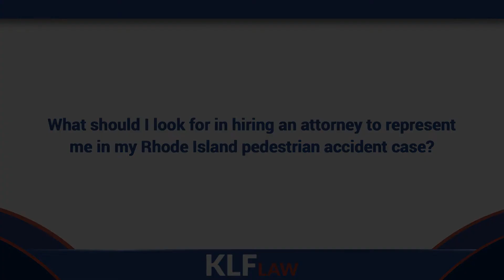What should I look for in hiring an attorney to represent me in my Rhode Island pedestrian accident?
Video Transcription:

When you are injured as a pedestrian you ought to be hiring an attorney who has a great deal of experience with those types of cases. The reasons are that the investigation is very important to get done right away and in a particular manner. In addition, you need to have an attorney that you can work with because the insurance company is going to be placing a lot of blame on you for getting hit by a vehicle for you not seeing it in the first place, and you need to have an attorney with experience defending against those types of allegations.